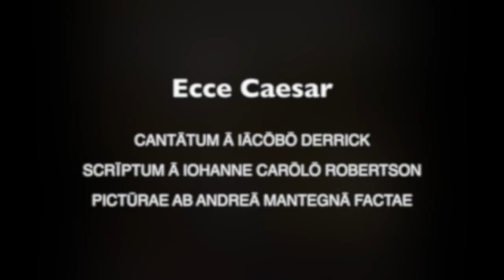Ecce Caesar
Ecce Caesar nunc triumphat quī subēgit Galliam,
Cīviumque multitūdō celebrat victōriam.
Gāius Iūlius Caesar noster, imperātor, pontifex,
Prīmum praetor, deinde cōnsul, nunc dictātor, moxque rēx.

Ēn victōrēs prōcēdentēs, laetī flōribus novīs,
Magna praeda sunt potītī et captīvīs plūrimīs.

Exsultantēs magnā vōce Iō triumphe! concinunt,
Dum aurātum ante currum vīctās urbēs praeferunt.
Legiōnēs viam sacram tōtam complent strepitū,
Capitōlīnumque collem scandit Caesar in currū.

Ō sōl pulcher, aster magne! Caesarem recēpimus,
Et corōnā triumphālī honōrātum vīdimus